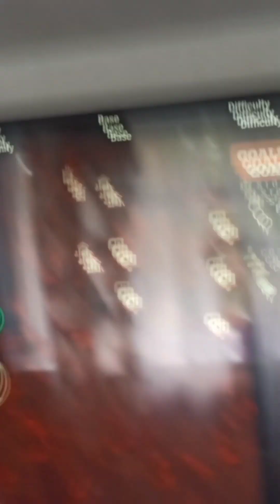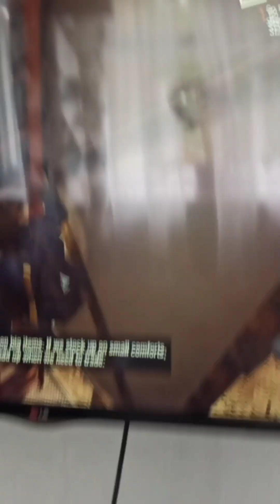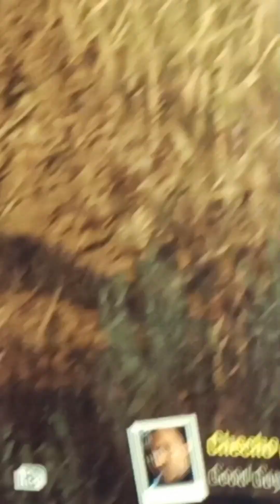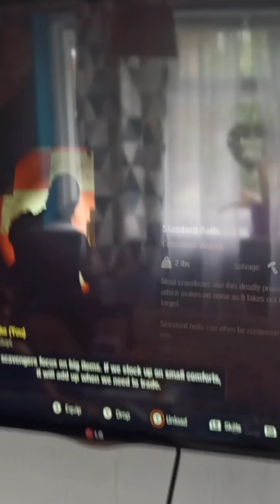My Friend Playing State Of Decay 2 S1EP3